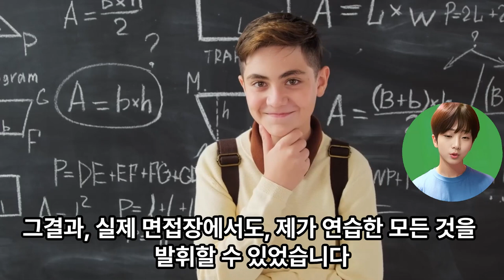특성화고 공무원 합격수기(서울시 9급)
가상인물(스테이블 디퓨전)